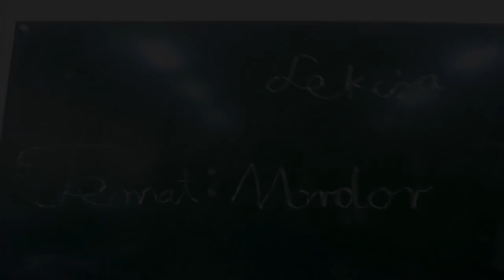Władca Pierścieni: Wojna na Północy Mordor nigdy nie był tak blisko! (Roj-Playing Games!) #1